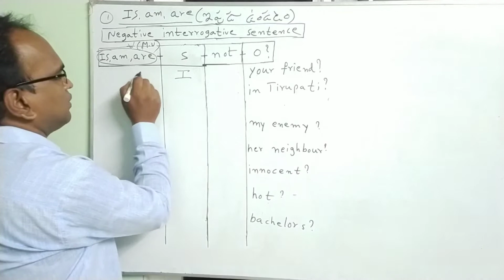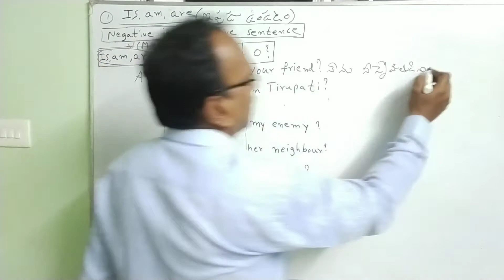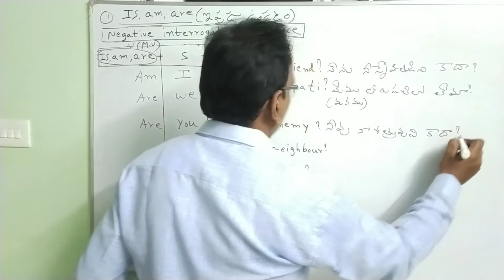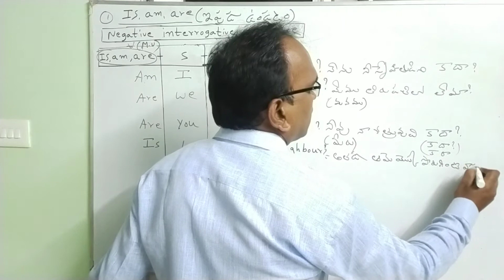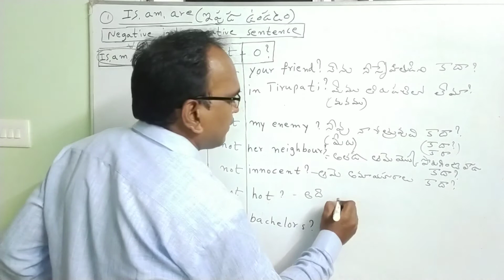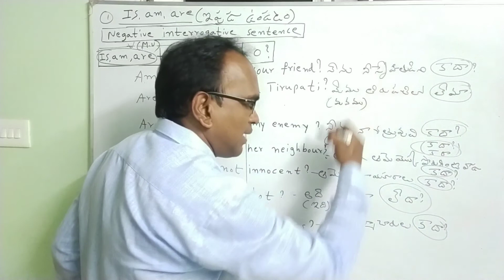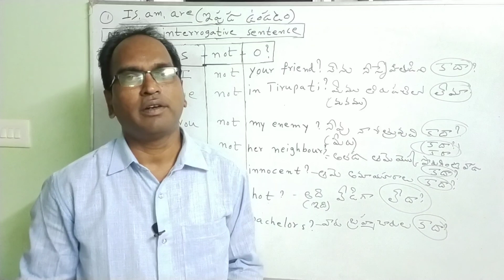Spoken English-6||intelugu||spokenenglish throughtelugu||sentence formation||OSRinstitute of english